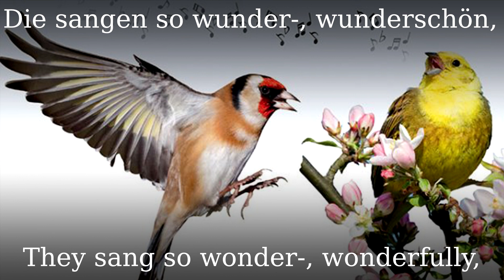Die Vöglein im Walde [German folk song][+English translation]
19th century folk song of unknown origin.

●▬▬▬▬▬▬▬▬▬♬❈ LYRICS ❈♬▬▬▬▬▬▬▬▬▬▬●

Die Vöglein im Walde,
Die sangen so wunder-, wunderschön,
In der Heimat, in der Heimat,
Da gibt's ein Wiedersehen!